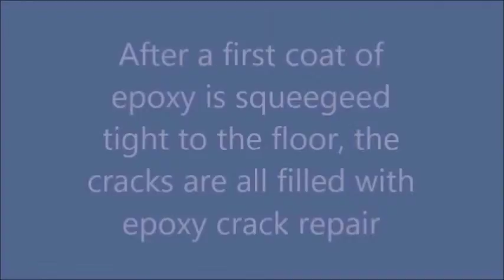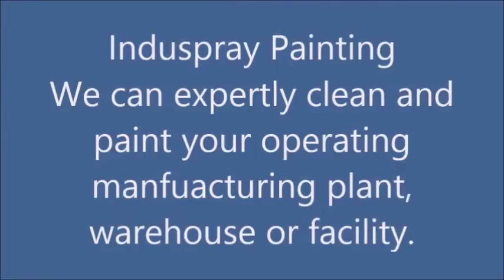burlington warehouse painters